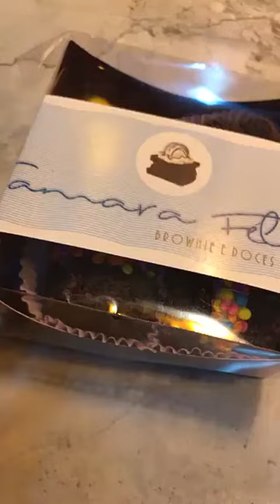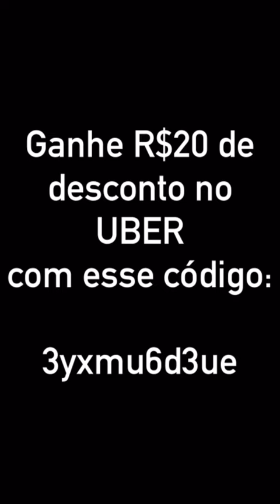Snaps da Simone e Simaria - 24/09/2016 [snapchat: Simoneses/SimariaMendes]